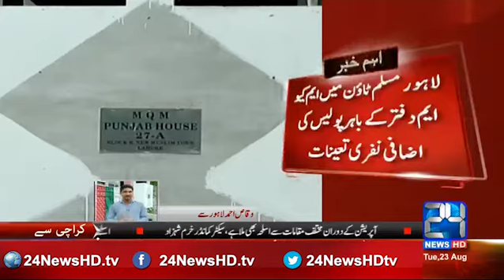24 Breaking: Additional police deployed outside the party office in Lahore Muslim Town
24 Breaking: Additional police deployed outside the party office in Lahore Muslim Town

24 News HD is one of the leading news channels of Pakistan bringing you the latest current affairs from Pakistan and around the world.